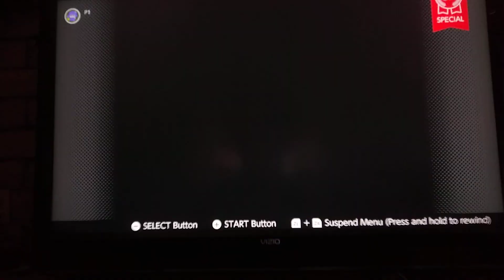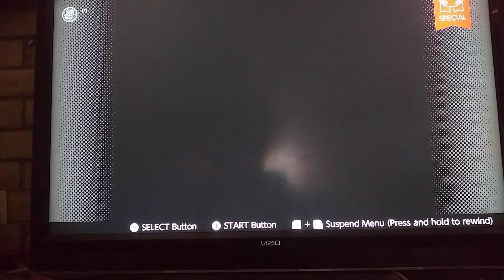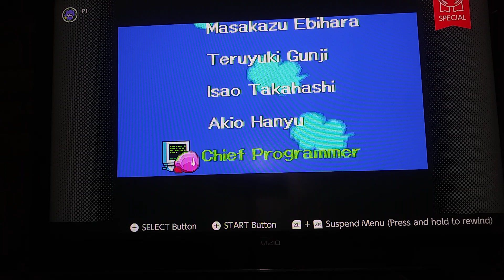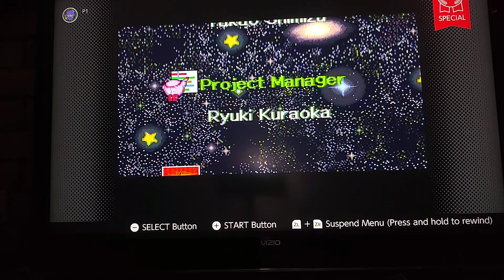final battle part 2